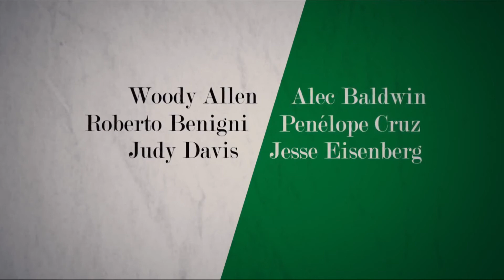To Rome with love - Bande Annonce [VO-HD]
Découvrez aujourd'hui la première bande annonce du film To Rome with love de et avec Woody Allen, Ellen Page, Penélope Cruz, etc.

Vodkaster.com est le réseau social du Cinéma
MovieQuiz vidéo, actu ciné, playlists thématiques et plus de 25 000 scènes de films !